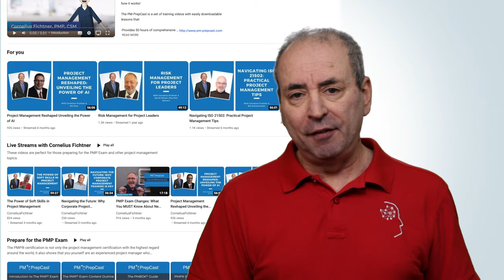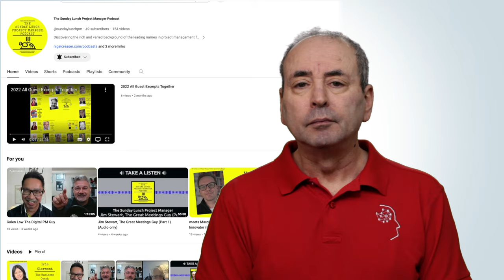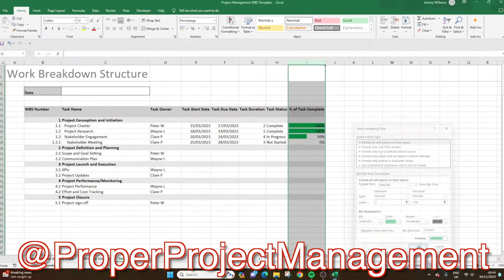My Top 10 Project Management YouTube Channel Recommendations for 2024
If you’re watching this, you like Project Management videos. So do I. If you want to expand your repertoire of channels, here are my top 10 recommendations for 2024.

🎓 Learn Project Management with Mike: The Project Manager's Skills Mastery Program

⏱ Chapter Markers...
00:00 - My top 10 Project Management YouTube channels for 2024
00:21 - The task of choosing my top 10 PM YouTube channels for 2024
00:48 - My criteria for selecting my top 10 PM YouTube channels for 2024
02:28 - Let’s get started
02:47 - Top 10 PM YouTube channel #1
03:09 - Top 10 PM YouTube channel #2
03:31 - Top 10 PM YouTube channel #3
03:49 - Top 10 PM YouTube channel #4
04:15 - Top 10 PM YouTube channel #5
04:41 - Top 10 PM YouTube channel #6
05:01 - Top 10 PM YouTube channel #7
05:27 - Three new PM YouTube channel discoveries for 2024
05:56 - Top 10 PM YouTube channel #8
06:08 - Top 10 PM YouTube channel #9
06:28 - Top 10 PM YouTube channel #10
06:48 - Wrapping up my Top 10 PM YouTube channels for 2024